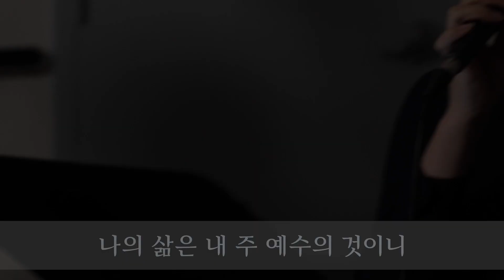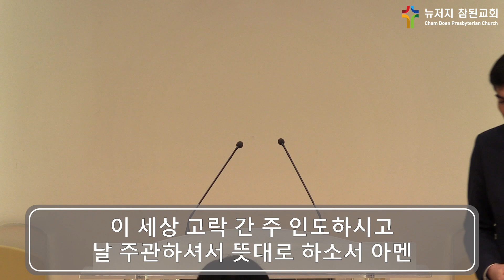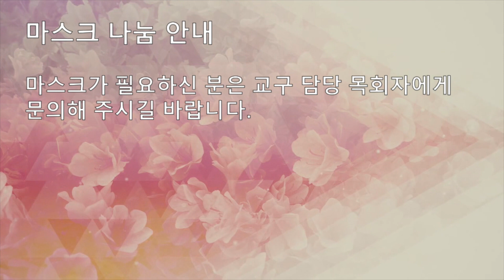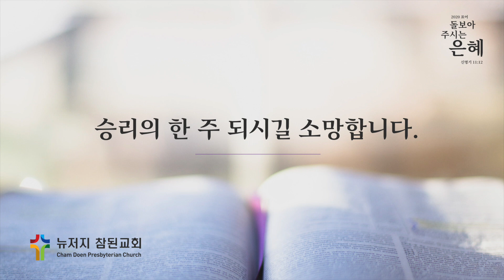[2020-05-17] 뉴저지 참된교회 주일예배 (반석 위에 놓은 까닭이요)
2020년 5월 17일 (주일)

"반석 위에 놓은 까닭이요" (마 7:24-27)
박승환 목사